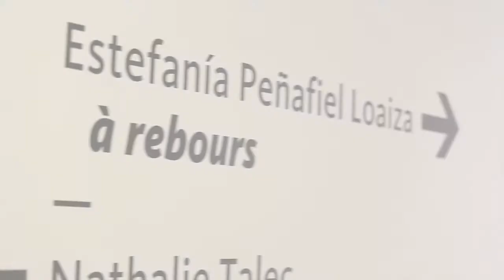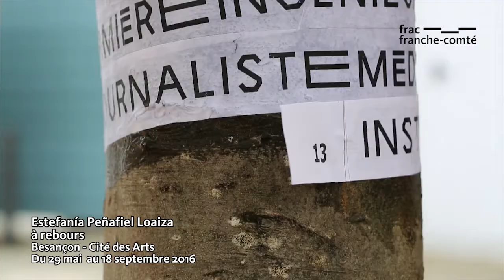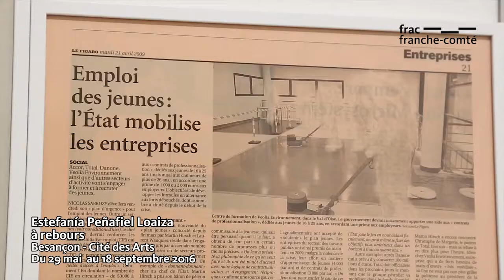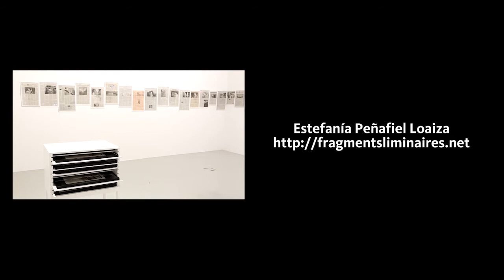EXPOSITION / à rebours d'Estefanía Peñafiel Loaiza au Frac Franche-Comté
Estefanía Peñafiel Loaiza
à rebours

du 29 mai au 18 septembre 2016 au Frac Franche-Comté (Cité des arts de Besançon)

"à rebours" présente le travail de l’artiste d’origine équatorienne Estefanía Peñafiel Loaiza dont l’oeuvre se construit autour des notions de mémoire et d’oubli, d’apparition et de disparition. Elle est le fruit de manipulations troublantes du temps, de tentatives d’inversion de son cours. L’exposition qui lui est consacrée par le Frac fait écho à l’oeuvre qu’elle a conçue dans le cadre d’une commande publique pour Chalezeule, commune située à proximité de Besançon.

Production : Diversions PROD